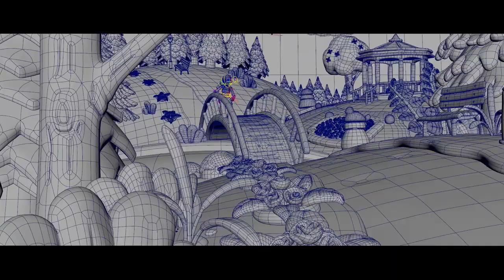Démo des étudiants de Creative Seeds 2020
Voici un ensemble des travaux (ateliers, réalisations...) réalisés par nos étudiants en 2020.